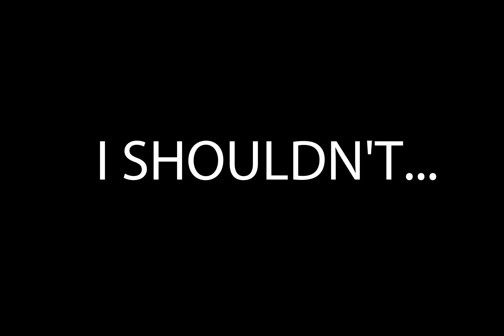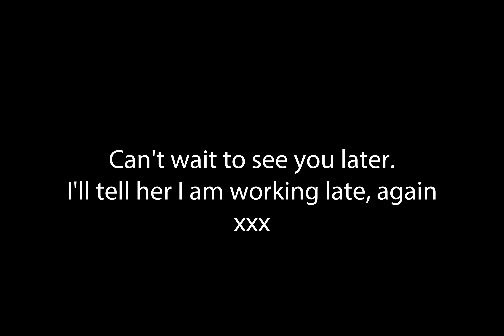The Seven Sins Of Life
A film made up entirely of still images.

Created as part of the Media and Culture module for Nottingham Trent University in 2017/18.